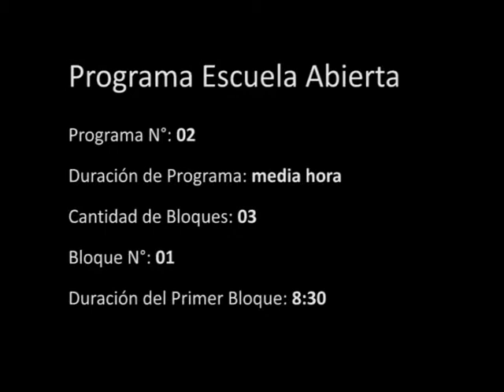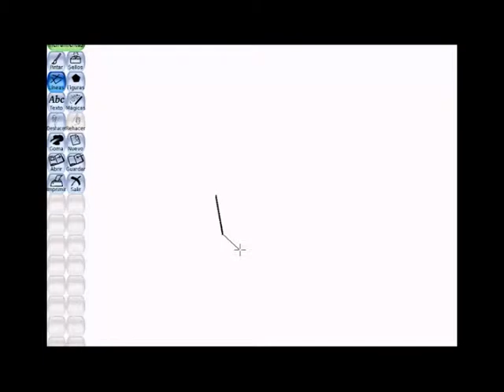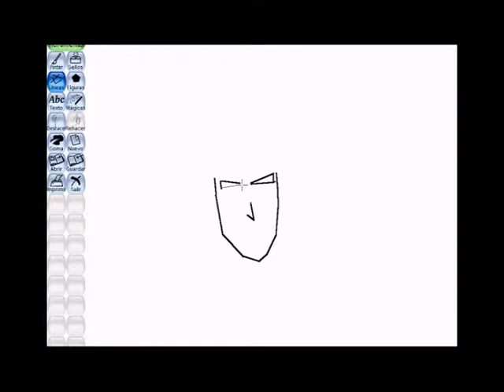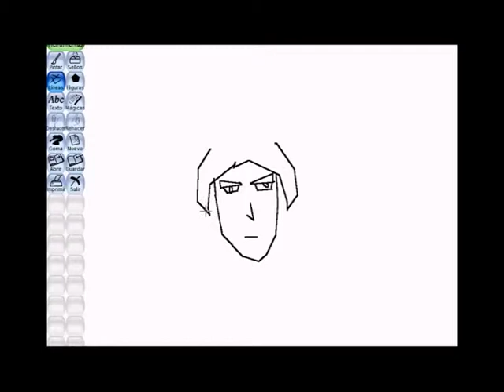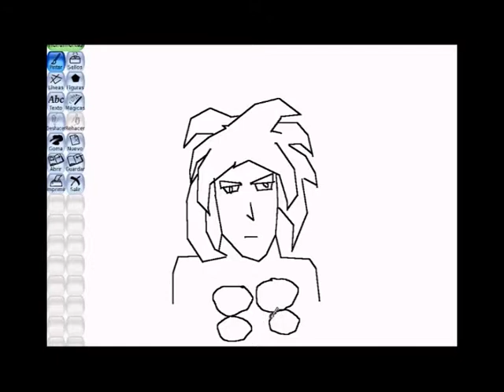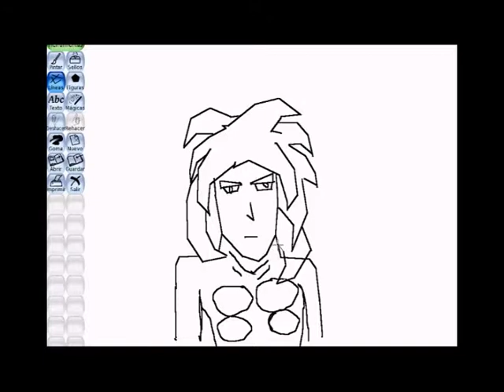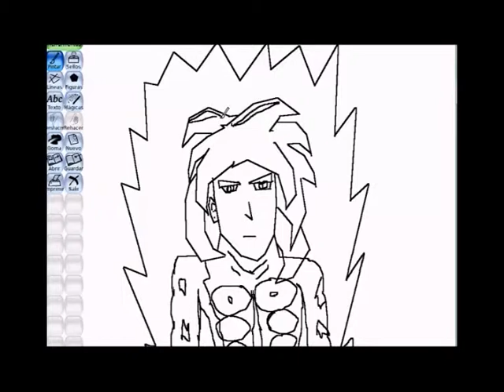Escuela Abierta - Prog. 2 Bloque 1